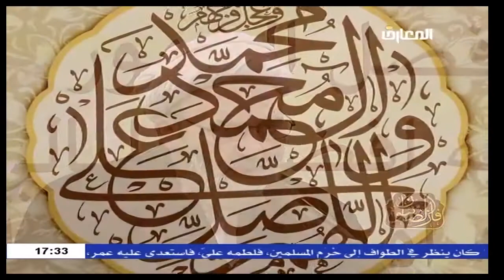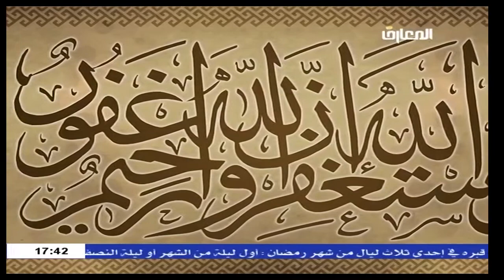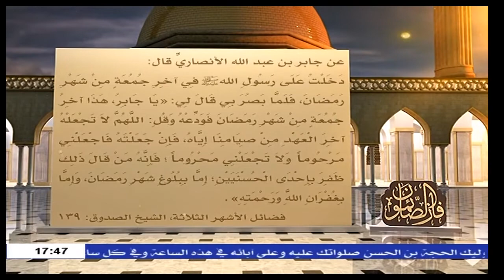الشيخ حسين الكوراني / فاز الصائمون (3) أهم الاعمال فيما بقى من شهر رمضان - الجزء الثاني 2